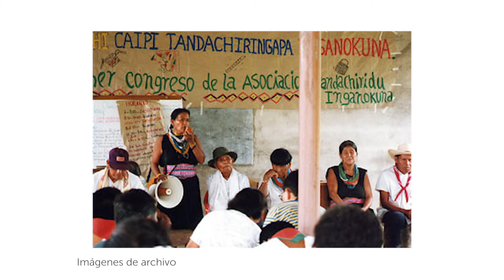Historia del Coraje del Pueblo Inga | Amazon Conservation Team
¡El sol tiene casa! Historia del coraje del pueblo ingano, a casi dos décadas de cumplirse la declaratoria de la creación del área protegida Alto Fragua Indi Wasi